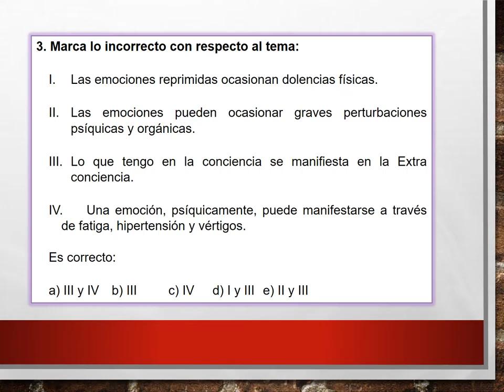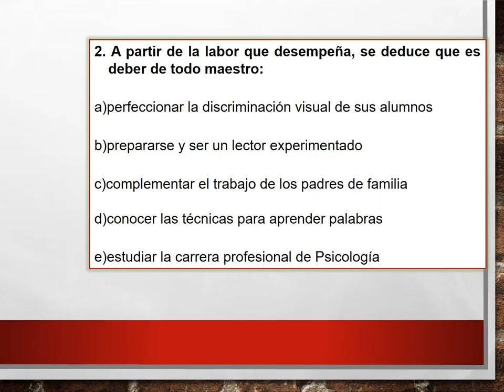RAZONAMIENTO VERBAL 1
Breve analisis sobre razonamiento  Verbal